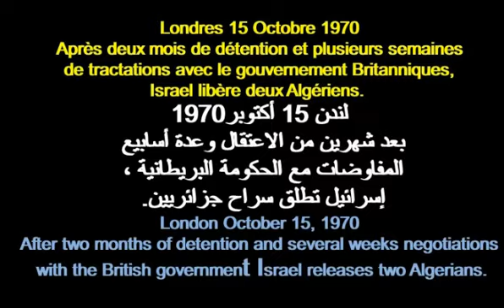ALGÉRIE : OFFICIER DE L'ANP ARRÉTÉ EN ISRAEL 1970 الجزائر:اعتقال ضابط الجيش في اسرائيل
RUBRIQUE LES CENSURÉS EN ALGÉRIE قسم  الأ خبار الخاضعة للرقابة
Londres 15 Octobre 1970. Après deux mois de détention et plusieurs semaines de tractations avec le gouvernement Britanniques , Israel libère deux Algériens. Khatib Djelloul commandant de l'ANP et secrétaire général à la Présidence de Boumèdiene ainsi que l'homme d'affaire Algérien Ali Belaziz.  Arrêtés à l'aéroport Ben Gourion de Tel Aviv lors d'une escale régulière de leur avion qui reliait Osaka à Londres. Citoyens d'un pays en état de guerre avec Israël,  ils sont soupçonnés d'espionnage.
لندن 15 أكتوبر1970
بعد شهرين من الاعتقال وعدة أسابيع المفاوضات مع الحكومة البريطانية ، إسرائيل تطلق سراح جزائريين. الخطيب جلول  ضابط الجيش الجزائري وسكرتير عام لرئاسة بومدين وكذلك رجل الأعمال الجزائري علي بلعزيز.
 اعتقلو في مطار بن غوريون في تل أبيب أثناء توقف رحلة طائررة تربط من أوساكا بلندن. مواطني دولة في حالة حرب مع إسرائيل اتهمو  بالتجسس.
After two months of detention and several weeks negotiations  with the British government Israel releases two Algerians.Khatib Djelloul commander in the Algerian Army and General secretary
at the Presidency of Boumèdiene as well as Algerian businessman Ali Belaziz.
Arrested at Ben Gurion Airport in Tel Aviv during a layover regular flight from Osaka to London. Citizens of a country at war with Israel,  they were suspected of espionage.